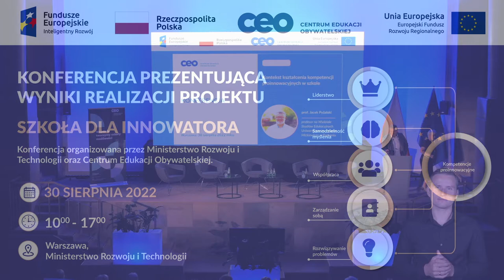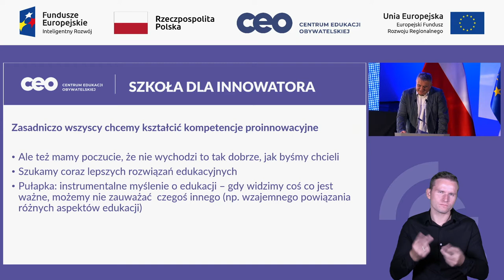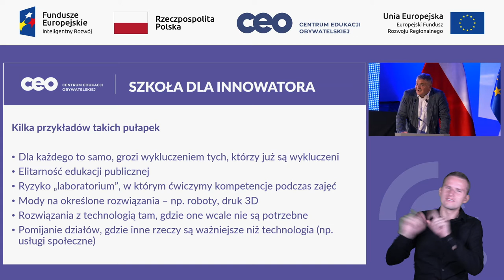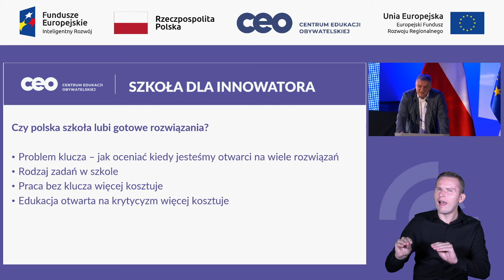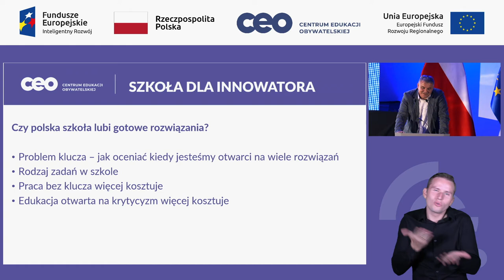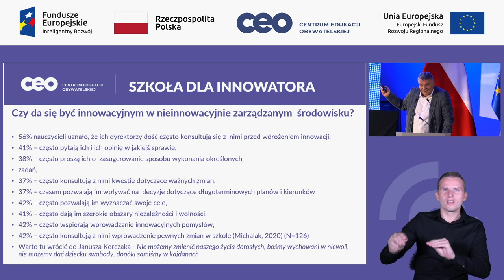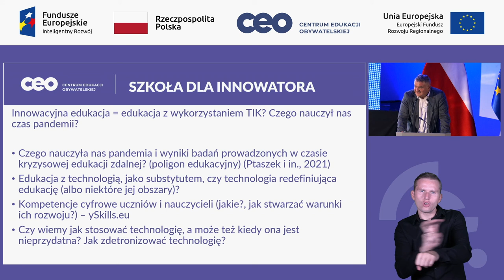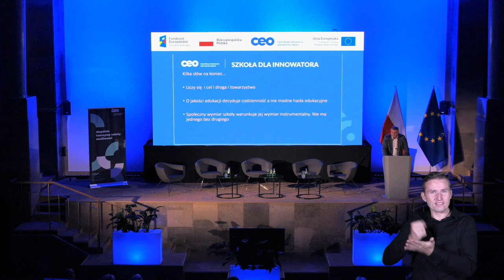Szkoła dla innowatora Wykład Kontekst kształcenia kompetencji proinnowacyjnych w szkole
Wykład Kontekst kształcenia kompetencji proinnowacyjnych w szkole
prof. Jacek Pyżalski - profesor na Wydziale Studiów Edukacyjnych Uniwersytetu im. Adama Mickiewicza w Poznaniu